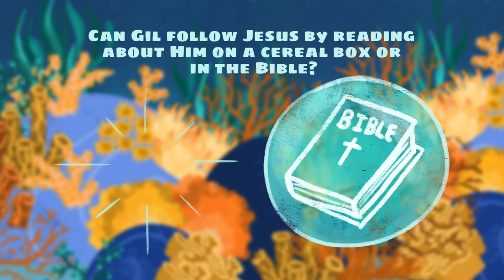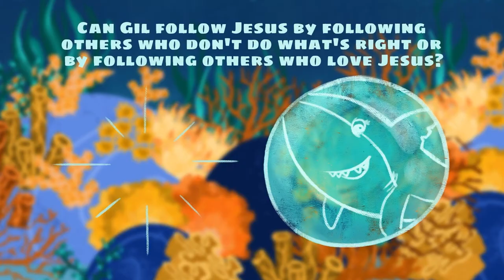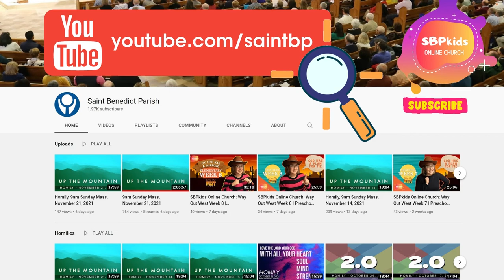Dive In Week 1 Preschool Edition | SBPkids Online Church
We're Learning: Follow Jesus
While we hear this Bible Story: Jesus Chooses Some Followers from Luke 5 verses 1-11

Get ready to "Dive In" to God's amazing creating under the sea as well as His Word! Kids will take a look at the life of Peter and learn what it means to follow Jesus every day.

Join us for kidmin from Saint Benedict Parish from August 7, 2022.